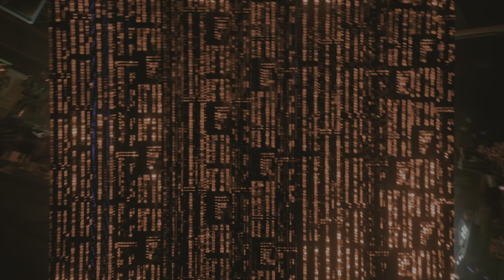Cyberpunk 2077 Phantom Liberty FireStarter Choice B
So I played both sides this, shows what happens if you betray Songbird use the Icebreaker tech
and you find out that SO MI aint really herself, if you Listen Closely.